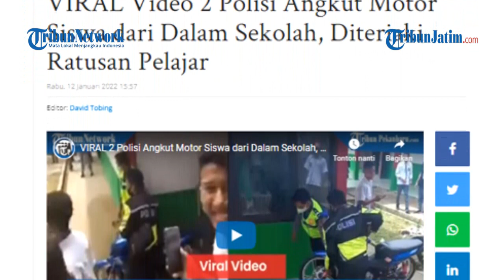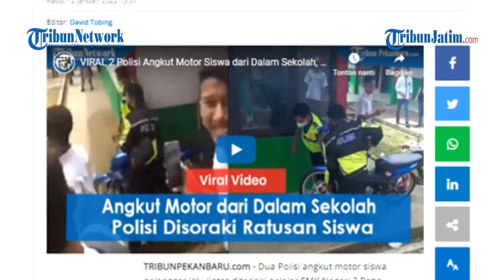2 POLISI DITERIAKI RATUSAN PELAJAR, Saat Angkut Motor siswa Pelanggar Lalin di Dalam Sekolah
TRIBUNJATIM.COMm - Dua Polisi angkut motor siswa pelanggar lalu lintas diteriaki pelajar SMK Negeri 2 Raha, Kecamatan Kotabu, Kabupaten Muna, Sulawesi Tenggara, Selasa (11/1/2022) pagi.

Berdasarkan keterangan Kasat Lantas Polres Muna, AKP Asnawi, kedua anggotanya masuk ke dalam sekolah untuk mengambil sepeda motor milik seorang pelajat berinisial DP yang diketahui merupakan siswa SMK Negeri 2 Raha, kelas 12 jurusan otomotif, karena melanggar aturan lalu lintas.

Editor: David Tobing